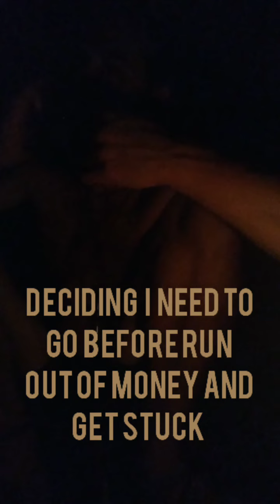Typhoon Rai #14 / Odette . Goodnight by Candlelight